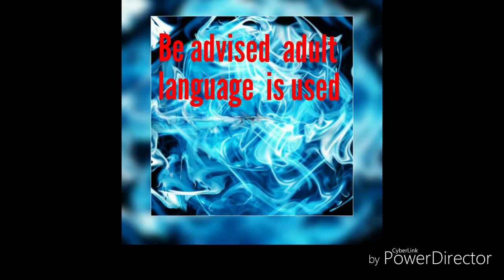Battlefield 3 episode 5 team split